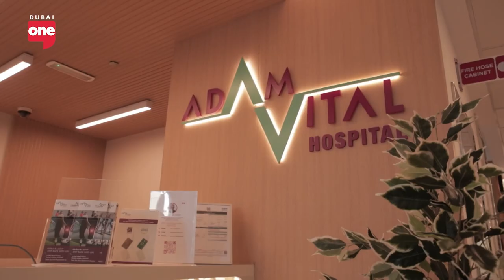Life of a Trauma Surgeon: Behind the Scenes with Dr. Michael Weber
Join Dr. Michael Weber, a renowned consultant orthopedic and trauma surgeon, as he takes you behind the scenes at Adam Vital Hospital. Discover the innovative Weber Cable technology that revolutionizes the treatment of individuals with bone defects. Gain valuable insights into the intricate world of orthopedic and trauma surgery. Stay informed about the latest advancements in medical care and witness firsthand the impact of cutting-edge techniques. Explore the intersection of medicine, technology, and patient care with Dr. Weber in this insightful video.